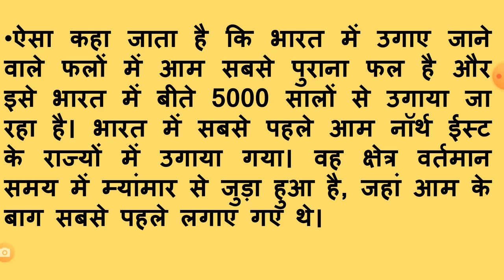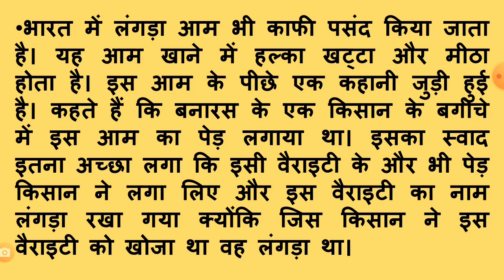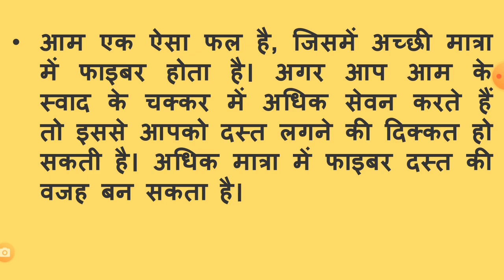आम से जुड़े ये 10 रोचक तथ्‍य नहीं जानते होंगे आप।।🍋🍋Interesting facts about Mango.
आम से जुड़े ये 10 रोचक तथ्‍य नहीं जानते होंगे आप।।
Interesting facts about Mangoes.